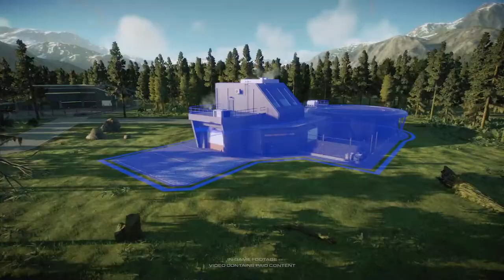도미니언 바이오신 DLC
쥬라기 월드 에볼루션2 - 도미니언 바이오신 DLC

최초 출시일: 2021년 11월 9일
모드: 일인용 비디오 게임
개발: Frontier Developments plc
시리즈: Jurassic Park
디자이너: 앤드류 플레처
장르: 건설경영 시뮬레이션 게임, 시뮬레이션 게임
플랫폼: ps4,ps5, xbox1, windows